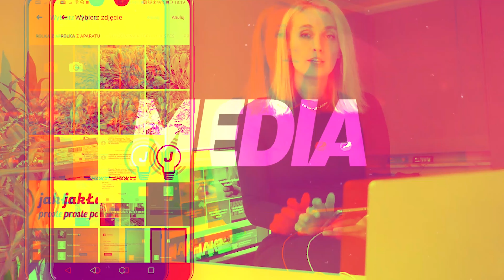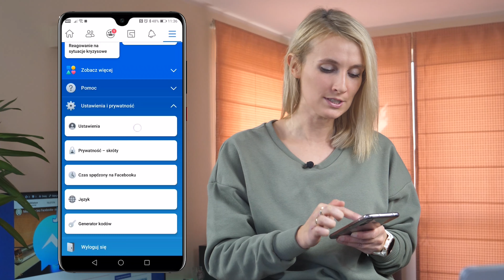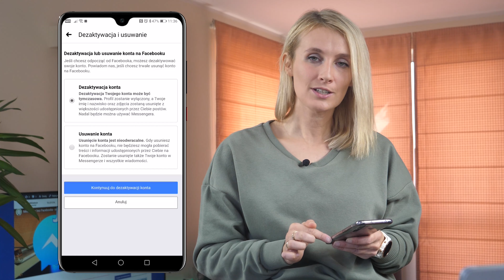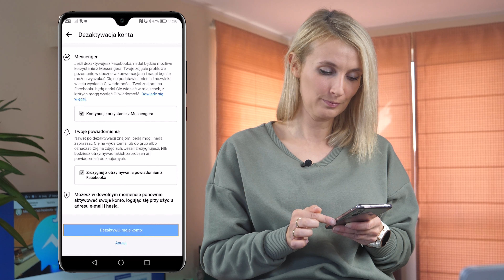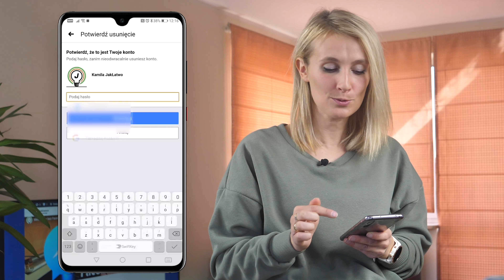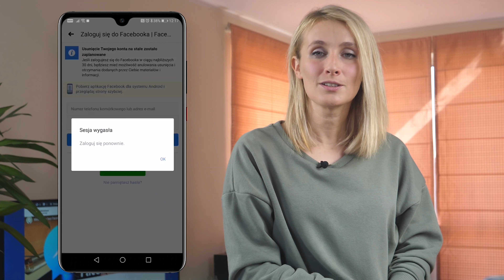USUNIĘCIE KONTA FACEBOOK - KROK PO KROKU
Usunięcie konta na najpopularniejszym portalu społecznościowym nie powinno nastręczyć Tobie zbyt wielu trudności. Facebook oddaje do naszej dyspozycji proste i skuteczne metody, które pozwalają na całkowite usunięcie konta lub też jego tymczasowe zawieszenie. Jeśli jesteś ciekawy gdzie szukać rozwiązania to koniecznie skorzystaj z naszej krótkiej instrukcji krok po kroku. Telefon w dłoń i zaczynamy!